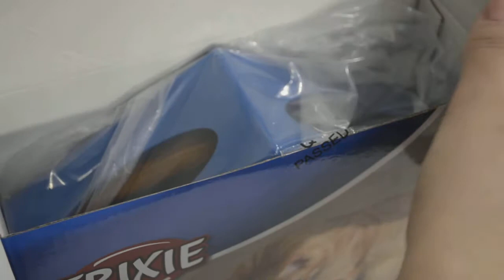Trixie TX 46007 игрушка Перо для кошек